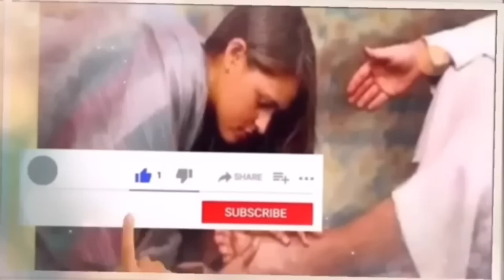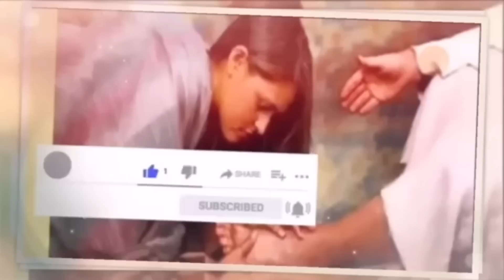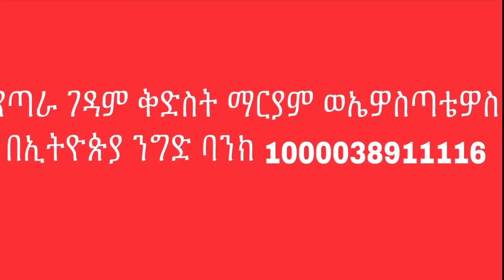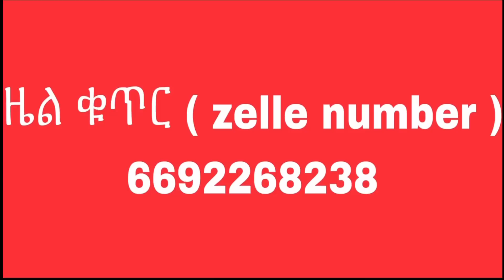📌እንኳን ለቅዱስ አዳም ለቅድስት ሔዋን ለቅድስት ማርያም እንተ ዕፍረት ለቅድስት አርሴማ ለቅድስት ማርያም ግብጻዊት ለጥቅምት 6 ስንክሳር ለሚታሰቡ ቅዱሳን